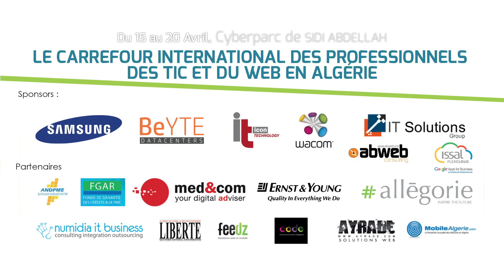Ryadh Dahimene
Ryadh Dahimene au Algeria 2.0 !
Il nous a parlé de Jib.li , un service permettant à sa communauté d'utilisateurs de devenir livreurs le temps d'un voyage afin que nous puissions envoyer et recevoir des colis à moindre coût.